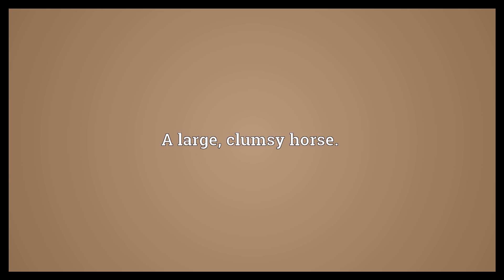Stammel Meaning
Video shows what stammel means. A woolen cloth used in medieval times to make undergarments.. A bright red colour, like that of the stammel cloth.. A large, clumsy horse..  Stammel Meaning. How to pronounce, definition audio dictionary. How to say stammel. Powered by MaryTTS, Wiktionary